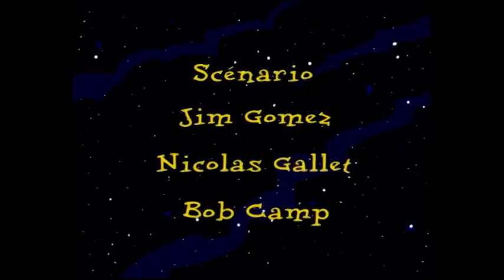Les Zinzins de l'Espace - La rentrée - COMPILATION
Les meilleurs moments des Zinzins de l'Espace !